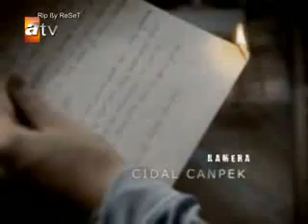Parmakliklar Ardinda 1. Bölüm Part 1